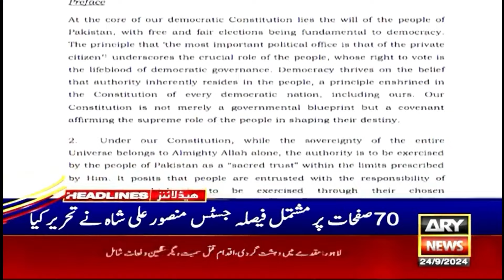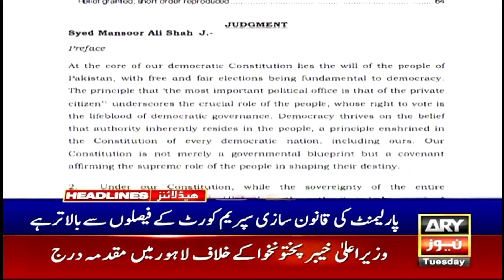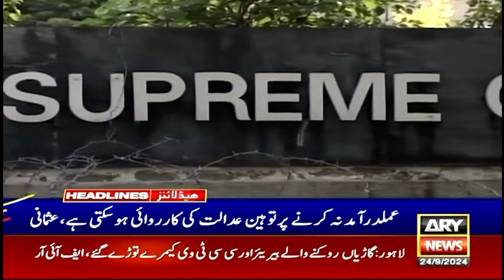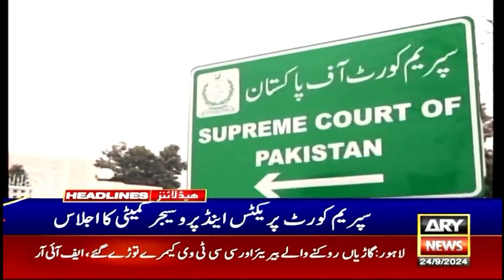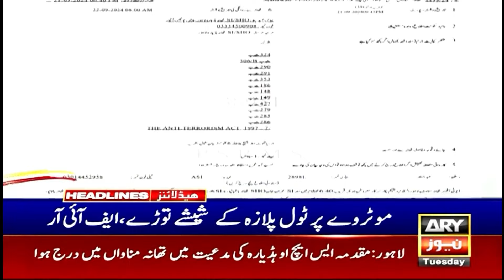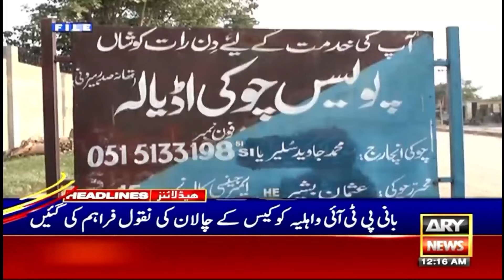ARY News 12 AM Headlines | 24th Sep 2024 | All Schools Closed | Breaking News